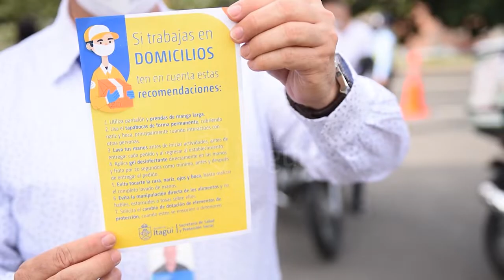Avance Informativo Itagüí #39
En nuestra edición 39 te seguimos informando oportunamente sobre todo lo que pasa en Itagüí.

Las elecciones de los dignatarios de Juntas de Acción Comunal quedan nuevamente aplazadas. Además, te informamos sobre el operativo de prevención con domiciliarios.